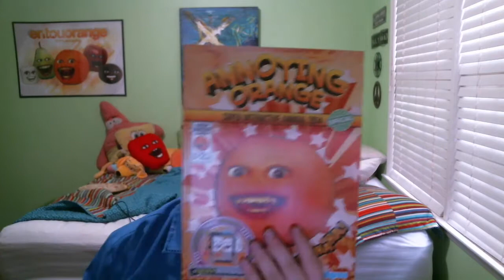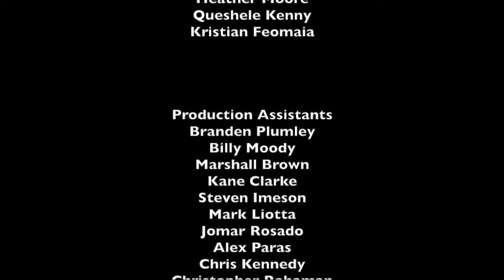LukeJ62895's Unboxing Video - 4/8/2017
I got another annoying orange book after 3 years of crap is overwith, enjoy! ;)